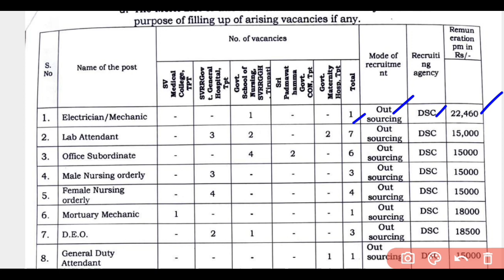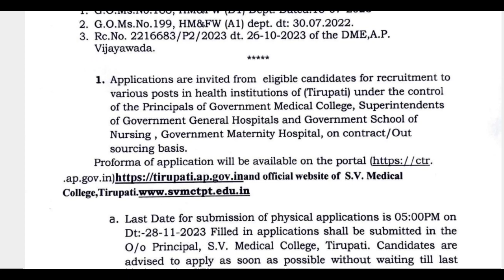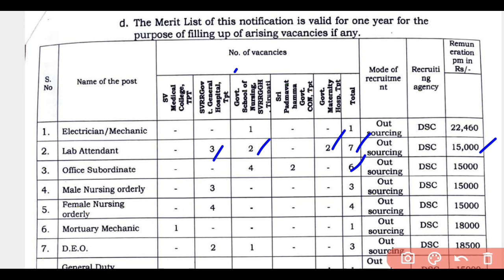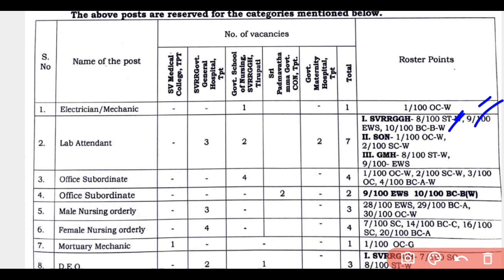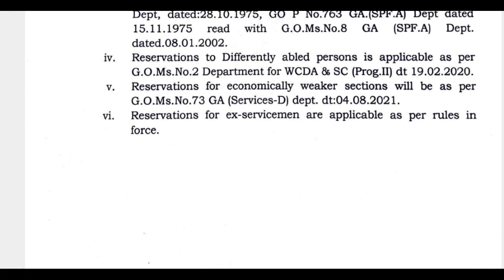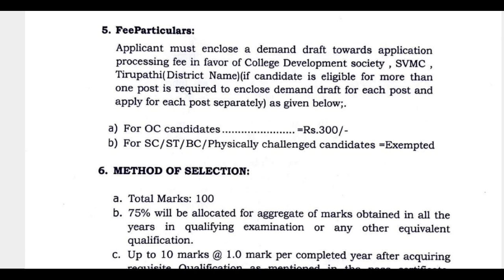Ap లో డైరెక్ట్ ప్రభుత్వ ఉద్యోగాలు | Ap Latest Jobs 2023 | Ap Job Notification | Latest Jobs Telugu